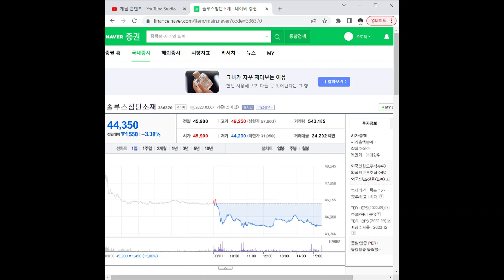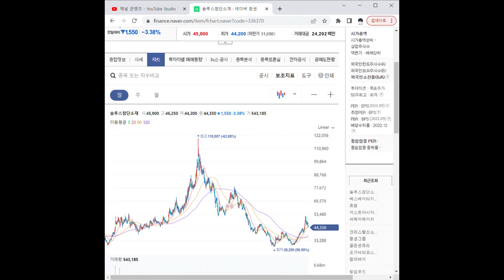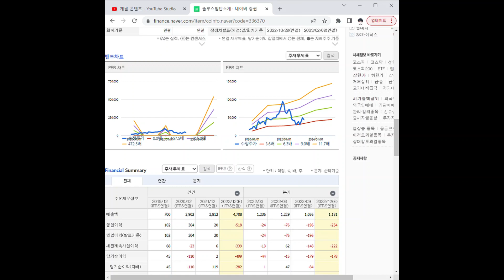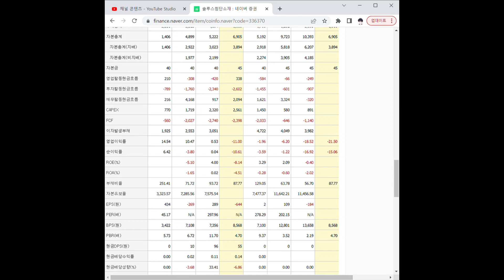336370솔루스첨단소재 주가 전망 및 차트 분석